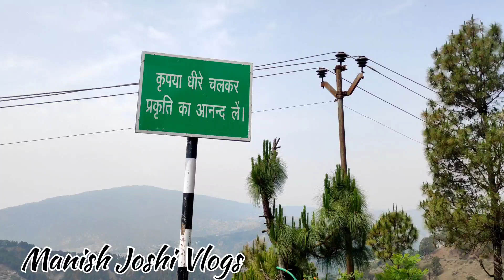Mahakal Ki Nagri🙏महाकाल की नगरी। (कोसी)।ManishJoshiVlogs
do share

hit likes 👍